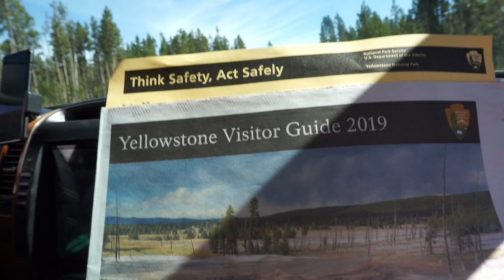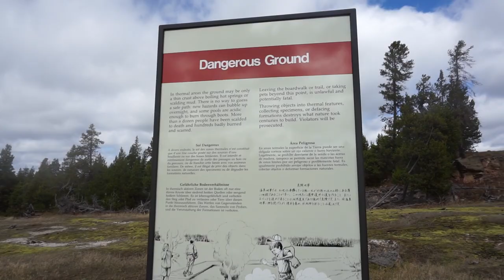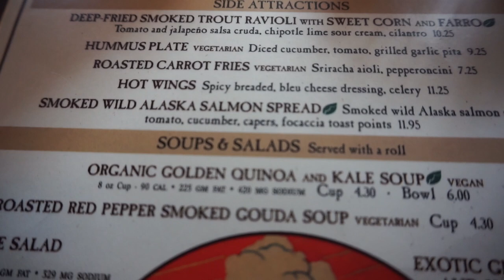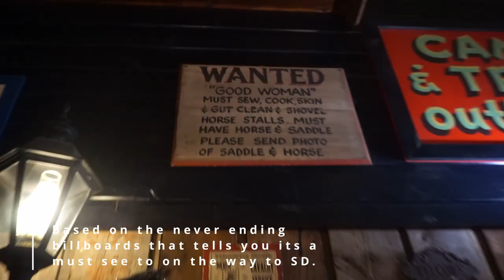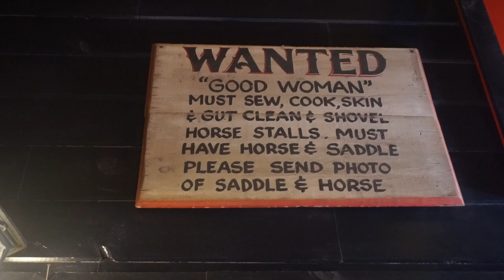Road to Retirement | Heading East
Hi all! We are beautifully settled in the Philippines now and wanted to document the high and lows of our life as reluctant (young) retirees. Hope you're able to pick up a thing or two while watching the videos or just be generally curious and entertained. Thanks for hanging out!